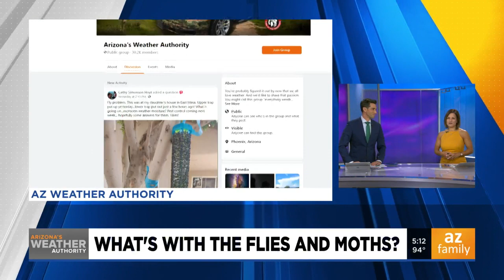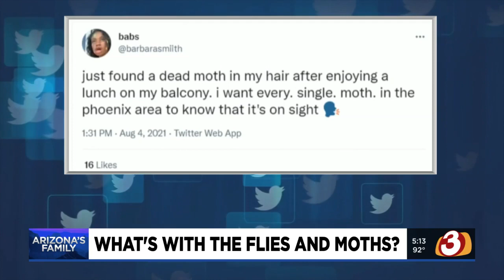What's with all the flies and moths this year?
We ask the experts about a fly and moth infestation that is bugging a lot of people around Arizona.